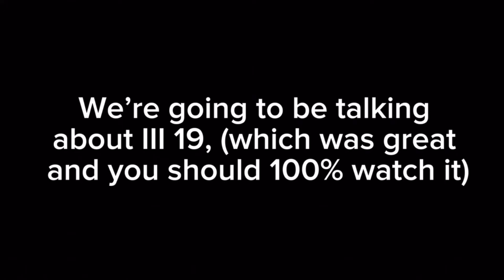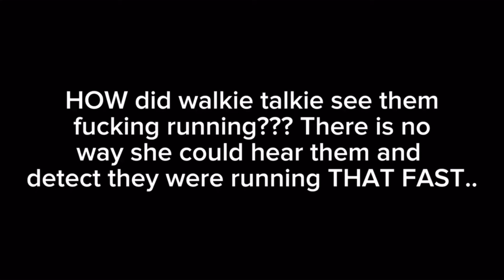Inanimate Insanity’s SECRET Message? (III 19)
Secret message?? Real???

What I use for my videos: FlipaClip, IbisPaint and CapCut on iOS
Posting schedule: Once a week (NO GUARANTEES)